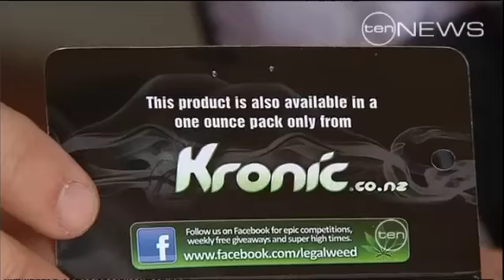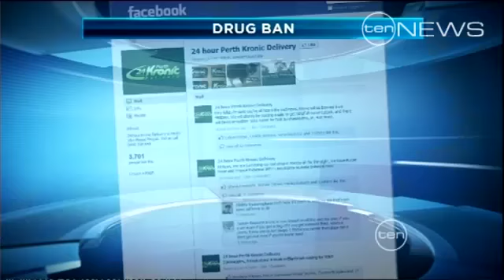Kronic banned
The state government bans synthetic cannabis... but not for another 4 days.